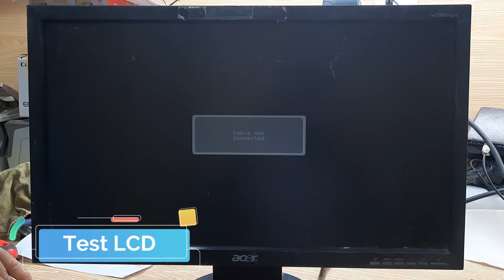How to Fix Bad VGA Card in Acer LCD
It is very informative that how to check and fix the VGA card in Acer LCD. without no working of visual inside the acer lcd. Video Graphic Adopter provide an important rule in acer lcd.

Translated titles:
Cómo reparar una tarjeta VGA defectuosa en Acer LCD

So beheben Sie eine fehlerhafte VGA-Karte in Acer LCD

Comment réparer une mauvaise carte VGA dans Acer LCD

Como consertar placa VGA ruim no Acer LCD

एसर एलसीडी में खराब वीजीए कार्ड को कैस